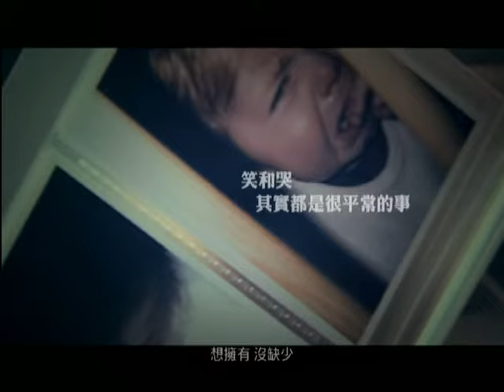Kelvin Kwan - 大喊包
Music video by Kelvin Kwan performing Da Han Bao (Music Video).